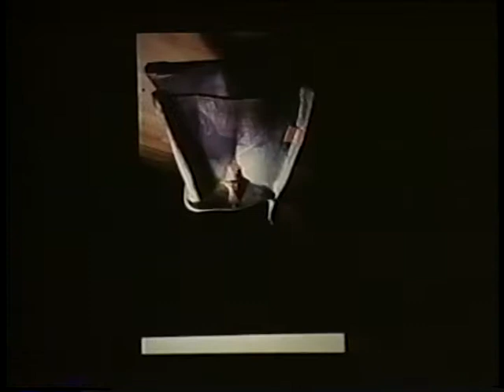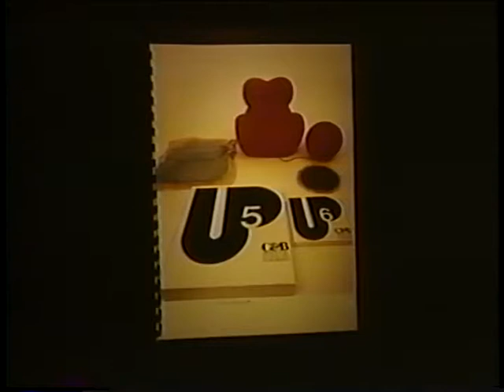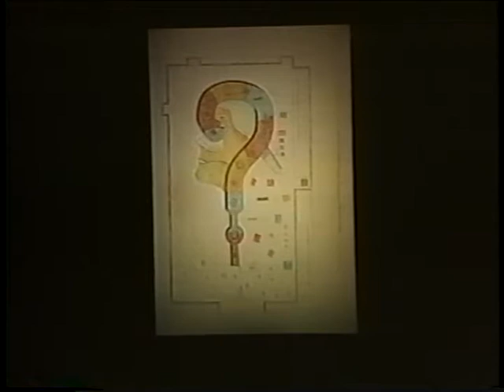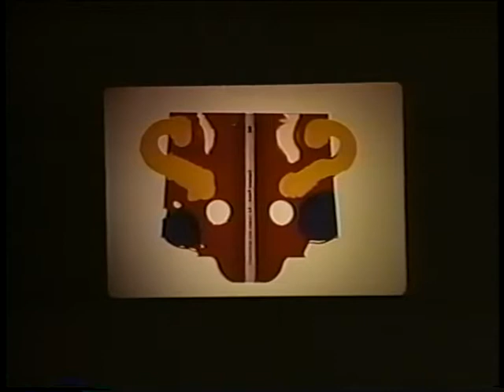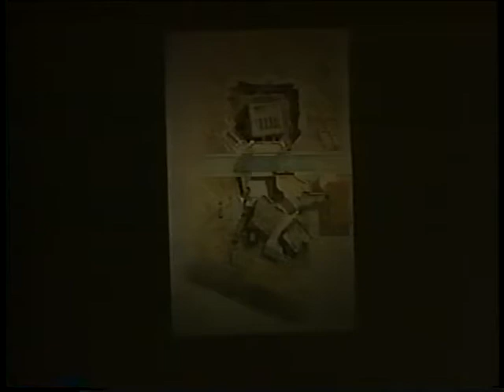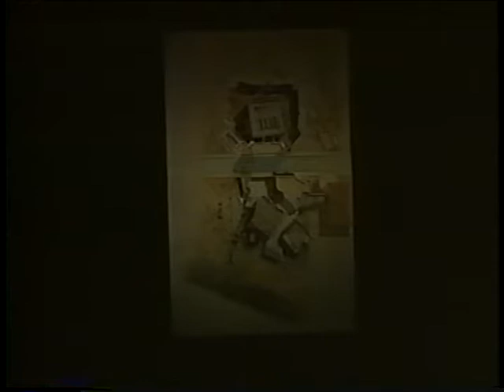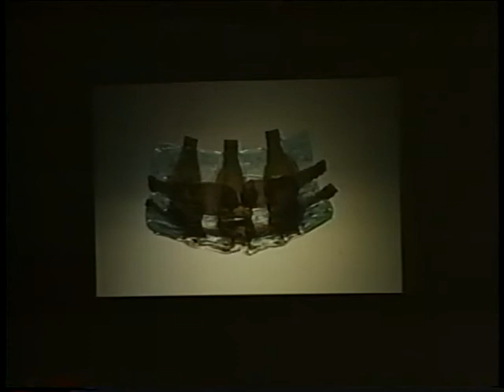Gaetano Pesce (November 14, 1997)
Michele Saee introduces Gaetano Pesce as one of the leaders of innovative design in Italy. Pesce describes himself as focused on the future, with a love of new things which expresses itself in a fascination with new materials. He claims there is another art that we cannot yet recognize which is integrally related to freedom and democracy. He states that architecture is now a monument to the architect, but instead needs to engage society in a more democratic way.

Pesce discusses his work in industrial design. His goal is always to create systems of design and production where originality is embedded in each item rather than crafting the perfect object. Pesce presents a series of chairs which have functions other than sitting. He presents vases made from plastics and resins that are all unique and nearly indestructible.

Pesce discusses the importance of the “poorly done.” He maintains that imperfection is a characteristic of beauty, and encourages the exericise of the attitude that can see “badly executed” projects as beautiful. Pesce shows a number of objects he has designed that exhibit this type of beauty including lamps, rings, vases, and furniture. He explains some of the material properties and fabrication techniques that are integral to the design.

Pesce presents a showroom for children’s clothing which contains two door sizes: a reference to Madonna and child iconography. The coloration and patterning of the floor became an important element in the design. Pesce discusses the importance of exceptional clients who trust you.

He responds to questions about his use of materials.